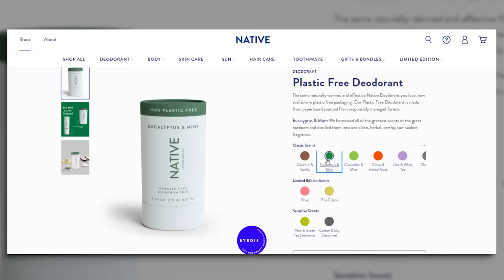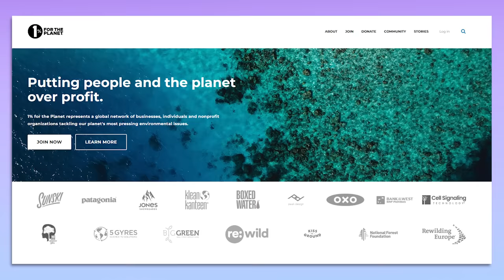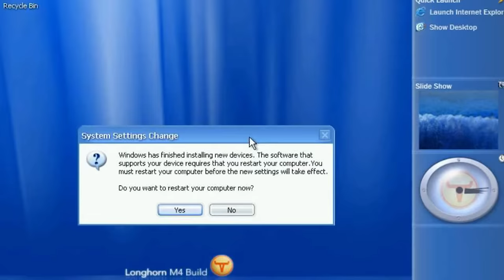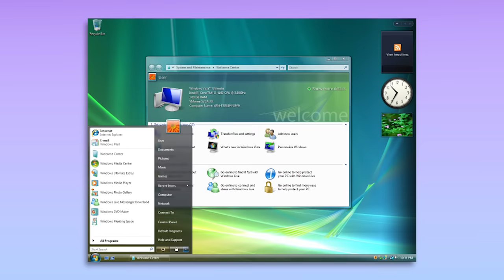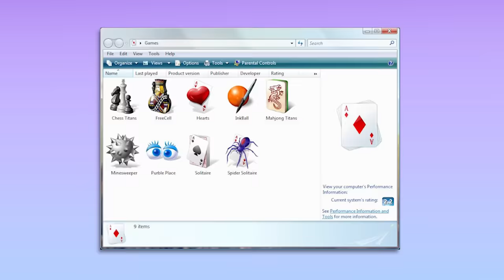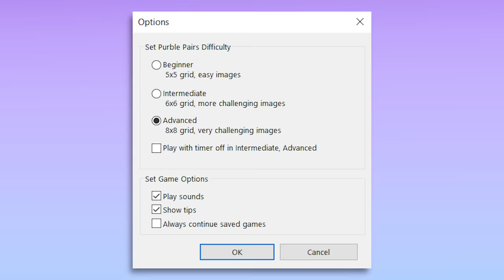Exploring the Lore of Purble Place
Save 33% on your first Native Plastic-Free Deodorant Pack - normally $39, you’ll get it for $26! and use my code IZZZYZZZ

Today let's take a trip back down memory lane and look at Purble Place, the 2000's Windows Vista game. Beloved by kids (and those without internet) in the 2000's, Purble Place is a classic bit of early internet nostalgia- but what's the story behind Purble Place? What kind of history does it have? What secrets and drama is it hiding? Let's find out!!

❤︎❤︎ MUSIC ❤︎❤︎
Petz Catz 2 OST
Cheel / Soft Feeling